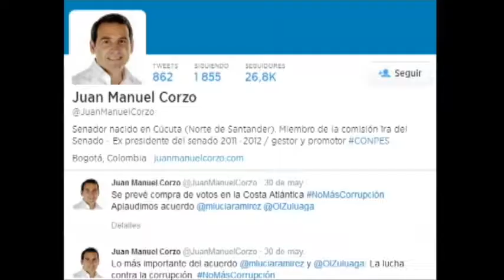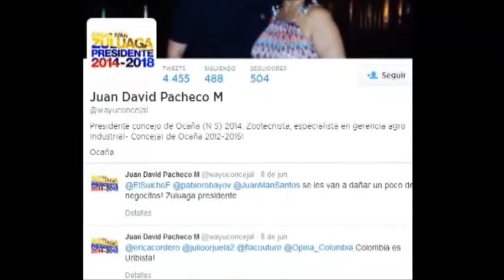Congresistas y concejales definen su voto en twitter